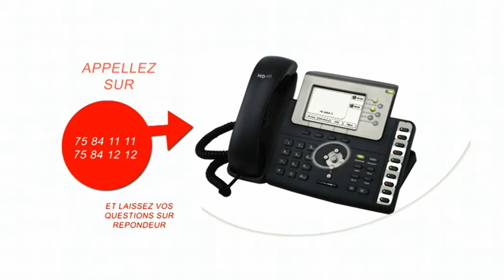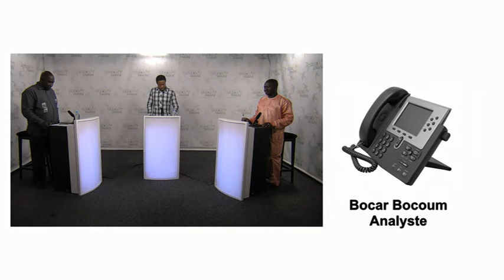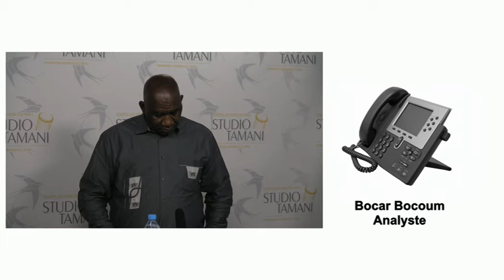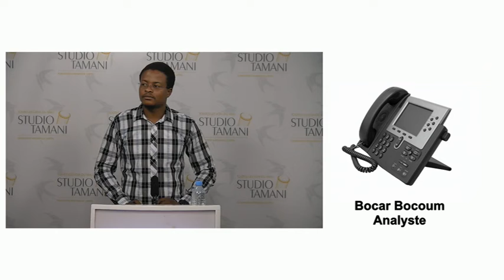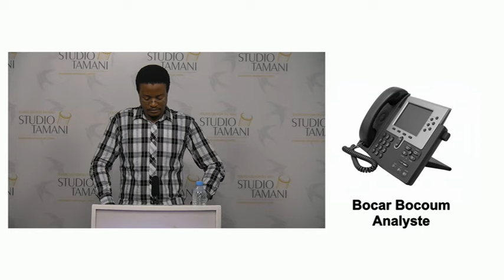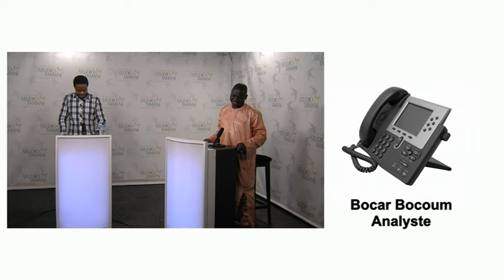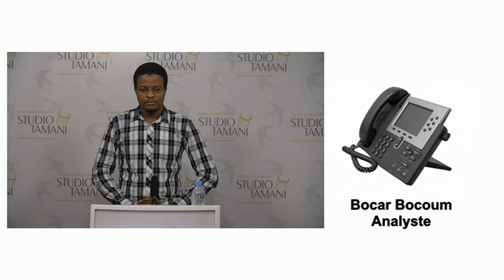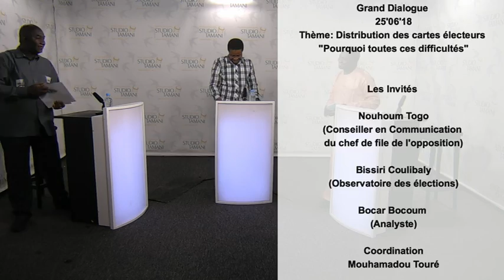Grand Dialogue du 25 Juin 2018 Distibution des Cartes d'électeurs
La distribution des cartes d'électeurs est confrontée à plusieurs difficultés à travers le pays. Insécurité, grève des préfets et sous-préfets, retard dans le démarrage et un faible taux d'affluence. Ce sont entre autres obstacles constatés sur le terrain.

Qu'est-ce qui explique cette situation ?

Où se situe les responsabilités ?

NOS INVITES :

    Nouhoum Togo, conseiller en communication du chef de file de l'Opposition
    Bissiri Coulibaly, Observatoire des élections.
    Bocar Bocoum, analyste.

Nos tentatives pour compter un représentant de l'Etat dans ce débat sont restées vaines.